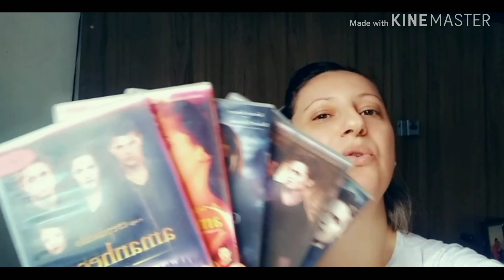As Top 5 séries que + Amo♥️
Então espero que gostem desse tipo de vídeo e comentem aí se gostaram 😘 vem comigo até a próxima aventura Gente me seguir lá no Instagram lá tem sempre novidades.
Então gente essas top 5 são as que eu mais amo , mais assisto muitas outras que depois estarei fazendo mas um videio falando sobre as outras e espero que vocês gostem, se você já assistiu algumas dessa serie que eu citei no vídeo me diz ai nos comentários o que você achou da serie, gostaria muito de saber de vocês.

se você ainda não for inscrito do canal já clica ai no botãozinho vermelho e ativa o sininho pra não perder nada dos próximos videos, e compartilha com seus amigos assim vocês me ajudam a divulgar meu canal e um ajudando o outro.

obrigado a todos que assistiram o vídeo ate o final e comentem ai se você também gosta desse top 5 que eu citei no vídeo beijo ate a próxima.